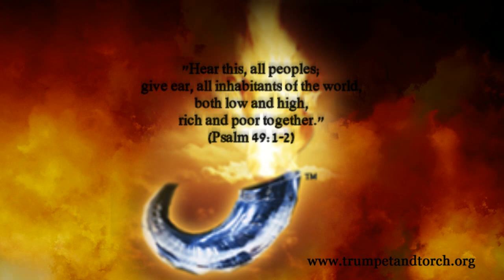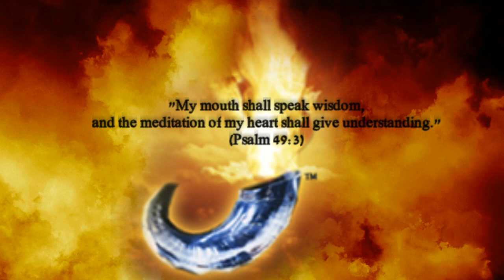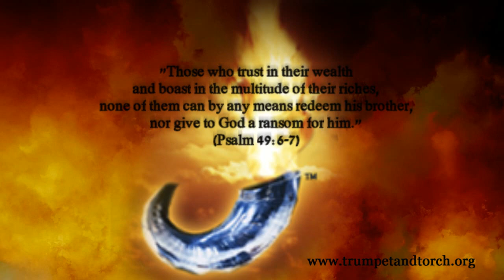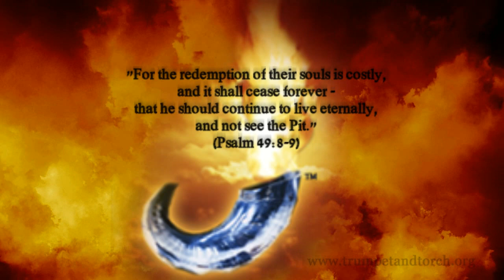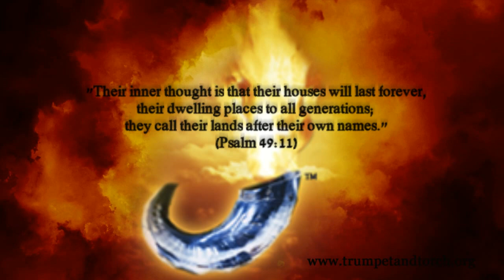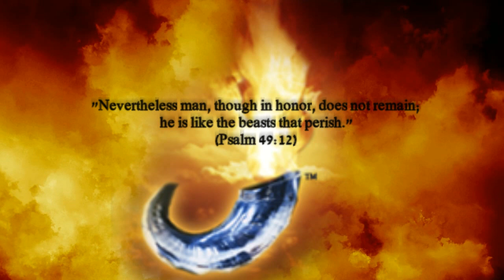ANOINTING Prayer - Day 84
"Those who trust in their wealth and boast in the multitude of their riches, none of them can by any means redeem his brother, nor give to God a ransom for him - for the redemption of their souls is costly, and it shall cease forever - that he should continue to live eternally, and not see the Pit" (Psalm 49:6-9).  A prayer of trust in the Lord and His wisdom to protect against the foolish desire of the riches of the world for the delight of true spiritual and eternal riches in heaven.